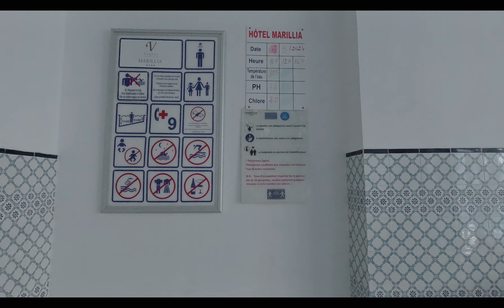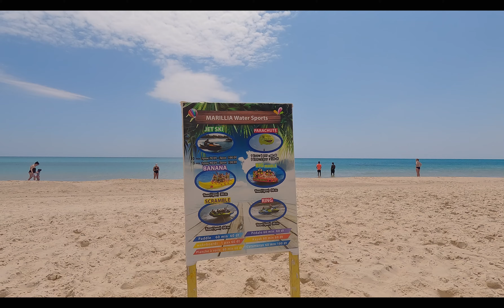Vincci Marillia - Hotel 4* in Tunisia, Hammamet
Dobry czterogwiazdkowy hotel w Tunezji. Czysty, zadbany, dobra obsługa i świetna kuchnia. Hotel z wieloma atrakcjami w przystępnej cenie.
Zbudowany w 1999 r., całkowicie odnowiony na przełomie 2012/2013 r.
352 pokoje, 3 budynki, 2 piętra, przy recepcji i w pokojach bezpłatny internet.
Udany tygodniowy pobyt w hotelu w maju 2024 roku.